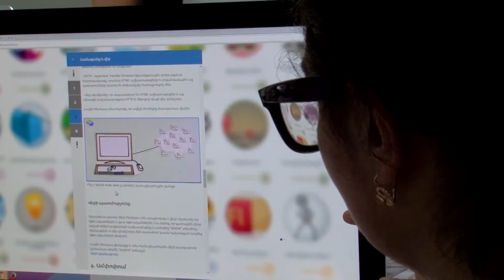Robotics with Josep Fargas at TUMO Gyumri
For the seventh time, Josep Fargas is at TUMO - this time at TUMO Gyumri. He found to show the students how to meld the unique culture of their city with the new skills they've learned in the lab.